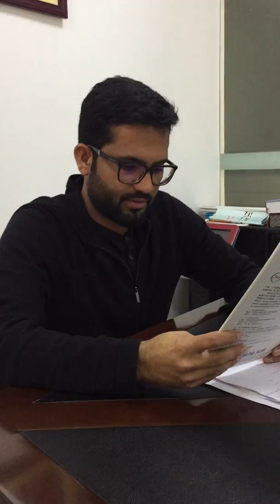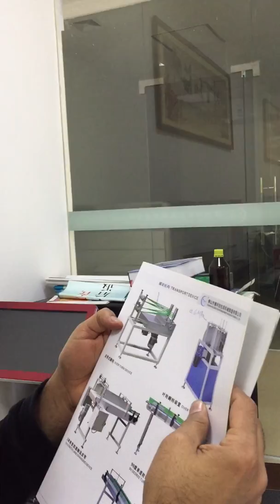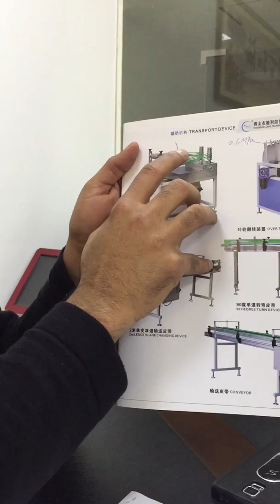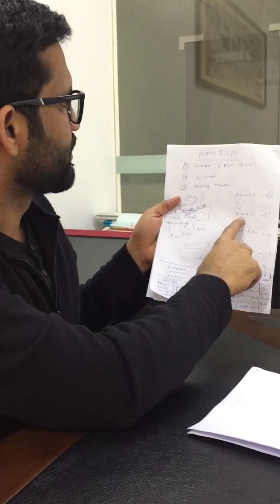TOILET ROLL PACKING MACHINE,ONE TO TWO LANE, OVERTURN MACHINE AND CONVEYOR BELT